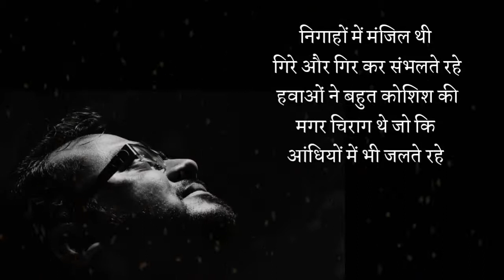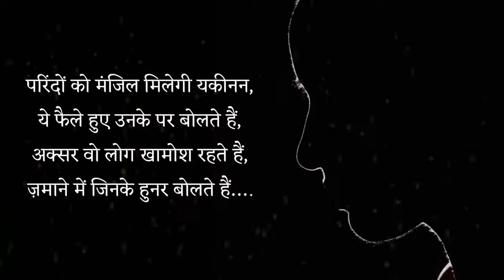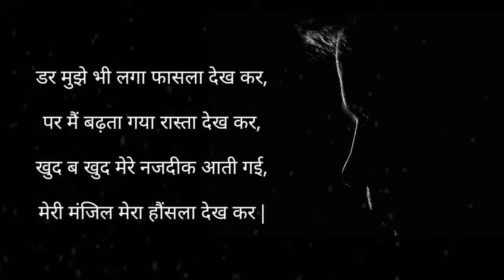Most Inspirational Video | Motivational Quotes, Thoughts, Shayari in Hindi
How to inspired about our goals, dreams? This video shows different types of Quotes and Shayari about the success , motivation. Follow this quotes and thoughts and make our day busy with the good vibes and become a successful person in life. This is video of Most Inspirational Morning Thoughts, Quotes etc. and how to achieve success in life. Get up early in the morning and start our day with happy thoughts. It is Top Most inspirational video in hindi.

Most Powerful Hindi Video
Best Inspiring Thougts
Most Inspirational Video
Positive Thinking
Inspiring Quotes, Thoughts
Inspiring Video for Students
Morning Motivational Thoughts
Top Most Powerful Thoughts
Life Changing Shayari
Thoughts for Motivation
Success Motivations
Best Hindi Channel for Inspiring Video
High Goals
Most Inspirational Quotes, Thoughts, Shayari
Inspirational Motivational Successful